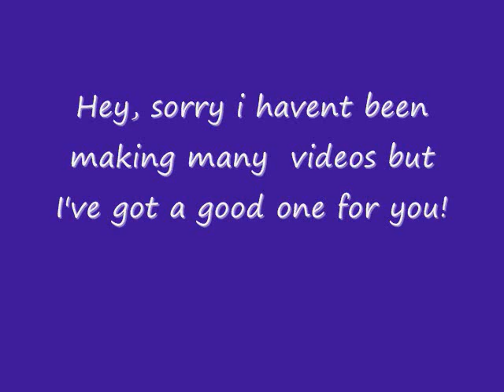2010 Minnesota Vikings Training Camp and Fan Appreciation Day!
Alot of pictures from the 2010 Minnesota Vikings Training Camp.  The Day is August 12th and it was the last day of camp.  It was also hot and alot of people  there! Got Sidney Rice, Adrian Battles, Tyrell Johnson, and Brian Robison's Autographs, so that was also pretty cool about!